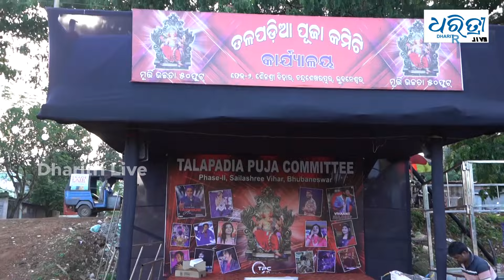କାଚ ବୋତଲ ଭିତରେ ଗଜାନନ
ରାତି ପାହିଲେ ଗଜାନନଙ୍କ ପୂଜା। ସବୁଠି ରହିଛି ଉତ୍ସାହର ମାହୋଲ। ସଜ୍ଜେଇ ହେଉଛି ପୂଜାମଣ୍ଡପ। ପୂଜା ପାଇବେ ବିଘ୍ନରାଜ। ଏହାର ଅବ୍ୟାହତ ପୂର୍ବରୁ ଜଟଣୀ ଗୋପିନାଥପୁର ହାଟବଜାରର ସୂକ୍ଷ୍ମ କଳାକାର ଏଲ ଈଶ୍ବର ରାଓ ସବୁ ବର୍ଷ ଭଳି ଚଳିତ ବର୍ଷ ମଧ୍ୟ 750Ml କାଚ ବୋତଲ ଭିତରେ ଆଇସକ୍ରିମ ଷ୍ଟିକ୍ସରେ ତିଆରି କରିଛନ୍ତି ଶ୍ରୀଗଣେଶ। କାଚ ବୋତଲରେ ସୂକ୍ଷ୍ମ କଳାରେ ପ୍ରସ୍ତୁତ ମନ୍ଦିରରେ ବିଜେ କରିଛନ୍ତି ଶ୍ରୀଗଣେଶ।